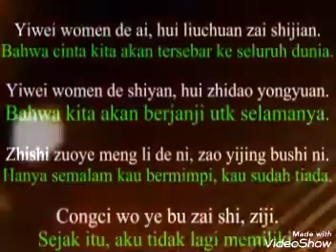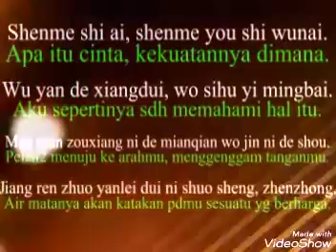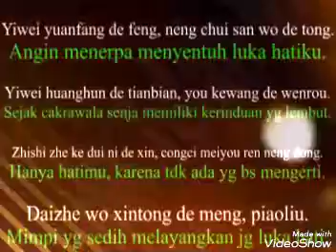Lagu mandarin huang hun